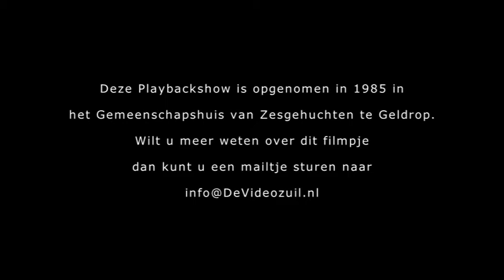Playbackshow 1985 Geldrop Zesgehuchten 02 The Star Sisters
Jacqueline en Jeanette Kersten en Nicole Davits